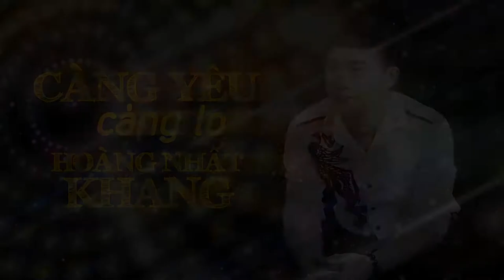CÀNG YÊU CÀNG LO - HOÀNG NHẤT KHANG OFFICIAL